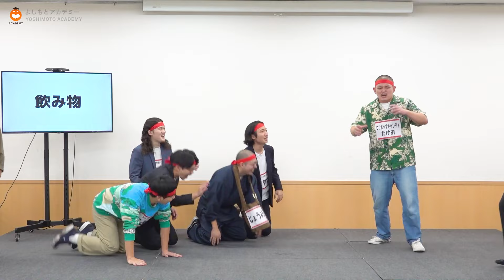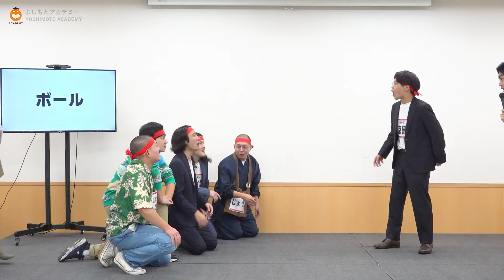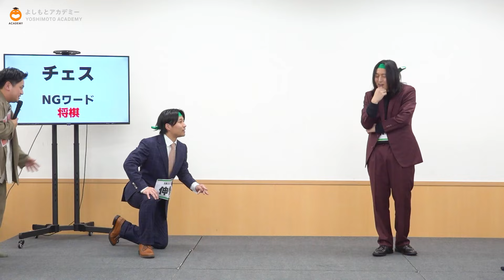YCA東京4期×NSC東京30期現役生「クラス対抗コーナーバトル」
YCA東京4期現役生が企画・運営、
NSC東京30期現役生が出演するコーナー配信！

今回は配信版クラス対抗戦を行いました!!

【MC】
ゼロカラン （NSC東京24期扱い）

【出演】
A組）あぶこ（ゴルフジョー）／じょうよう／ロリポップキャンディたけお／カミヤマ（ファッションダビデ）／あぼかど
B組）かつのり（スティックセニョール）／はなちゃん（居候）／もんけった／たこやき空母
C組）青ドラ／イシクラフジタ／山々ですが
D組）ハックルベリー／大伸スピリッツ／はらんばらん

‹目次›
0:00:00 ～　オープニング
0:02:50 ～　A組vsB組「擬音語ジェスチャーゲーム」
0:26:32 ～　C組vsD組「NGワードを避けろ！よく見てジェスチャー」
0:41:02 ～　3位決定戦「バラバラジェスチャー」
1:03:06 ～　決勝戦❶「大喜利人狼」
1:17:17 ～　決勝戦❷「サバイバルあっち向いてホイ」
1:30:24 ～　エンディング

◆2025年度NSC生募集中！！

学院説明会を毎月開催しておりますので、
ご興味のある方はぜひお越しください！

⭐11月のNSC東京校学院説明会⭐
2024年11月2日 (土) 15:00~16:00
2024年11月24日 (日) 15:00~ 16:00

★★数多くのスターを輩出する笑いの最高学府「NSC」2025年度入学生募集中！★★

NSCでは「世の中もっとおもしろくしたい！」人を大募集。
芸人・クリエイターなど、エンタメ業界を目指すなら是非NSCへ！
”お笑い”の力で世の中を変えるのはキミだ！

よしもとアカデミーは、
・国内最大規模のお笑い養成所NSC（吉本総合芸能学院）
・コンテンツ制作・プロデュースを担う即戦力を育てるYCA(よしもとクリエイティブアカデミー)
・歌唱、パフォーマンス、演技など幅広くエンタテインメントを学ぶYPA(よしもとパフォーミングアカデミー)
・デジタルに特化したエンタテインメントスクールYDA(よしもとデジタルエンタテインメントアカデミー)
・この4校のカリキュラムを高校3年間で学ぶ吉本興業高等学院

以上の５校からなる吉本興業グループの教育機関です。